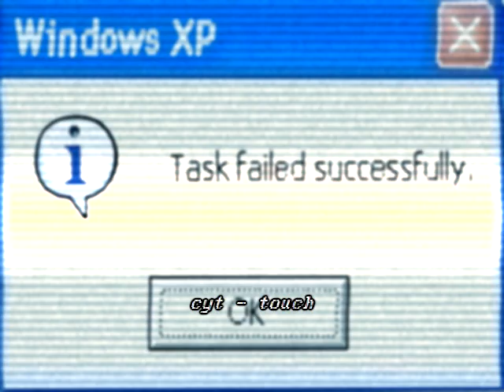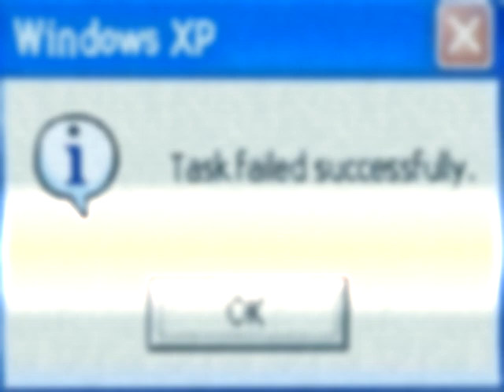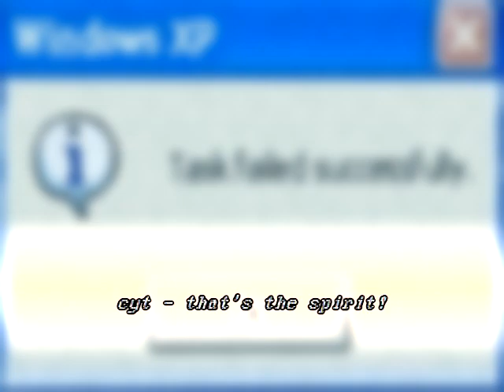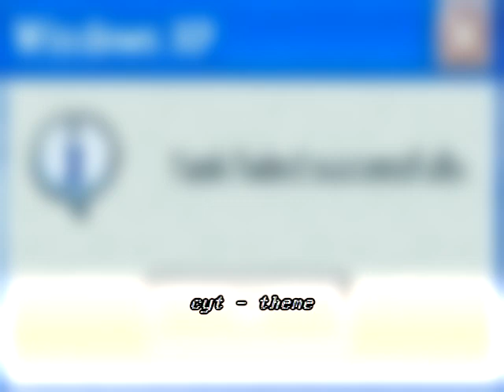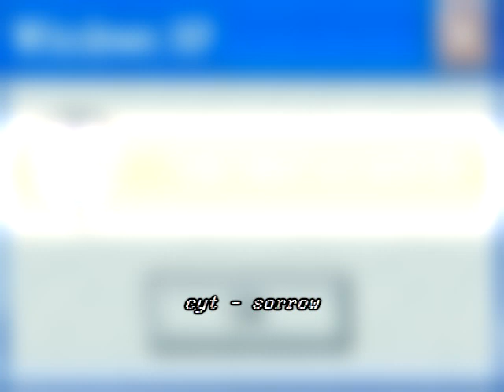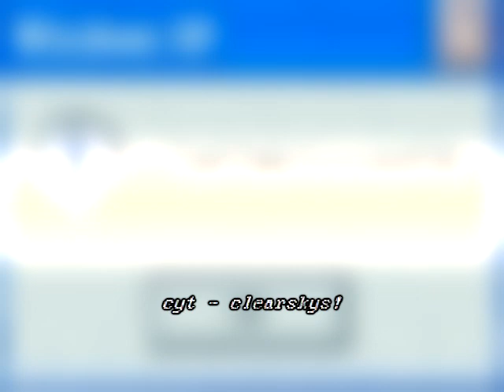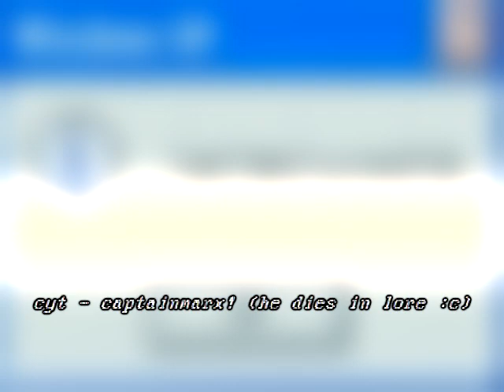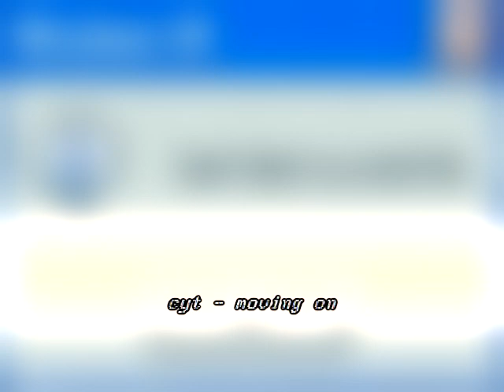not rogue lineage but ost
yea its like 16 minutes long
tell me whats ur favorite!!!

yea uve been clickbaited :)